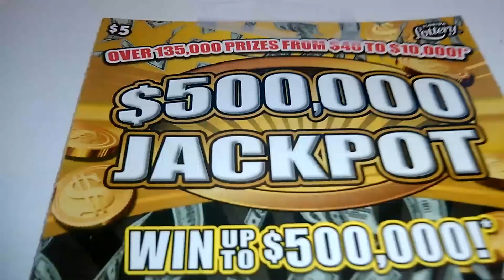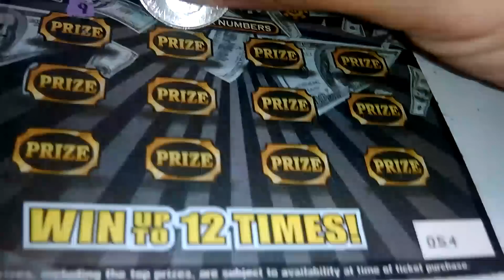Featured Adam Levine #2417